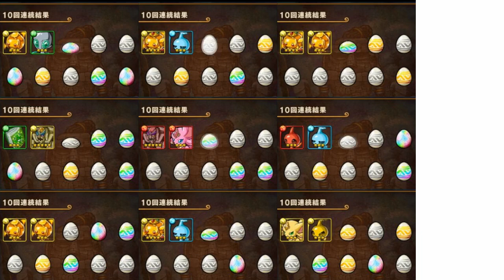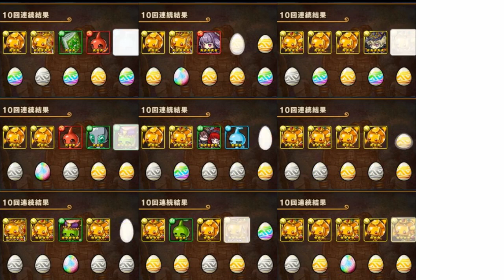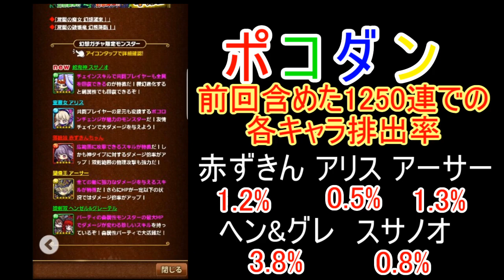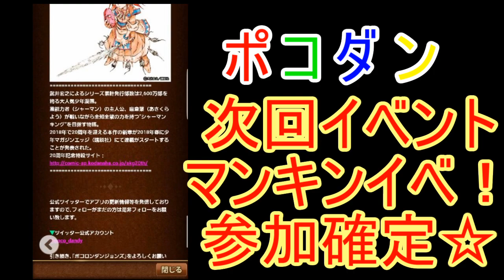[ポコダン] 幻想ガチャ過去最高連!? "1020"連!!!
最後にガチャ確率出しました。かなりきつめでしたね＾＾；